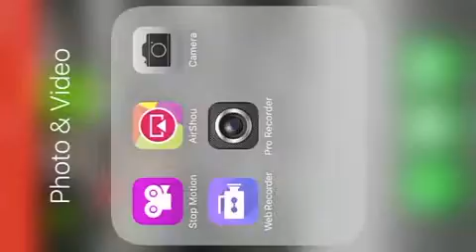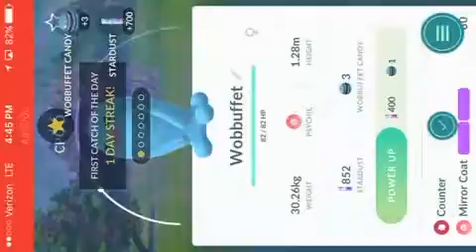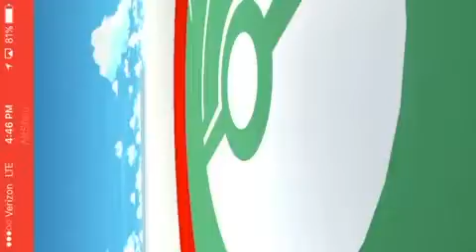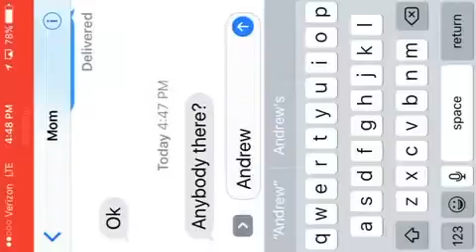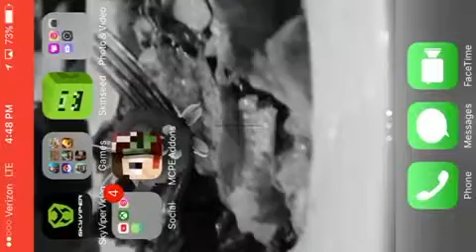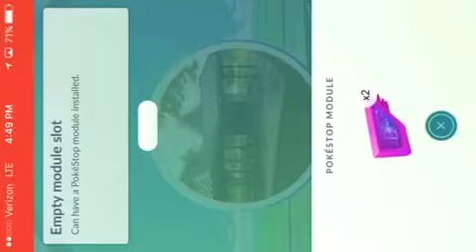Pokémon go Adventures at the park